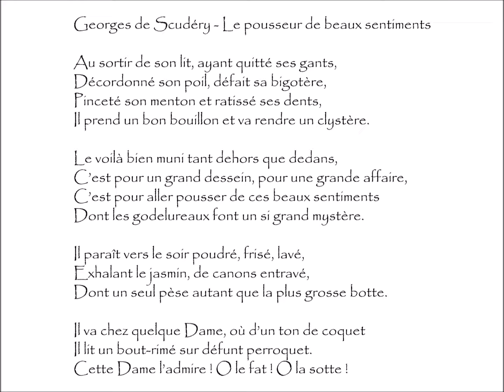Scudéry (Georges de) : LE POUSSEUR DE BEAUX SENTIMENTS - Au sortir de son lit, ayant quitté...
Le Pousseur De Beaux Sentiments | Poème écrit par Georges de SCUDÉRY (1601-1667)
Extraits du recueil Poésies Diverses